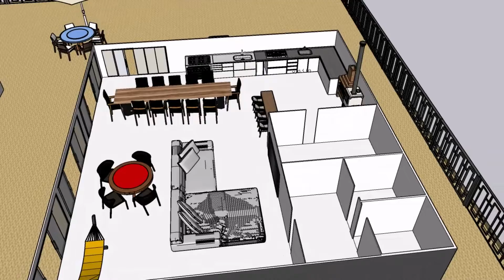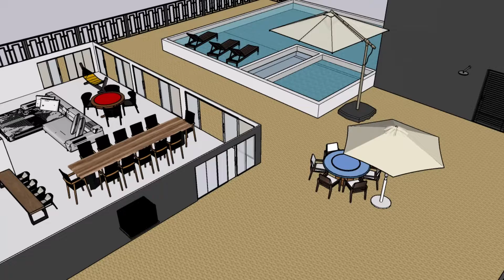projeto ChacaraFERNANDO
Projeto de Decoração de Ambiente interno e externo pela LUTE MÓVEIS para o cliente Fernando. O projeto arquietônico da chácara foi uma realização da Arquitetura FOR YOU de Franca, link abaixo
Animação e projeto sketchup area externa com móveis GUI Lazarini.

Mais um trabalho que fiz para estudos e projeto dentro de da grade do Curso que faço de Arquitetura e Urbanismo, aula sobre desenvolvimento de área externa e animação.